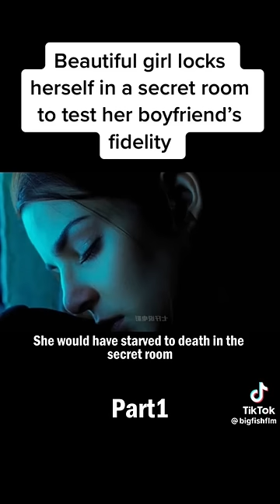Girl locks her self in safe room